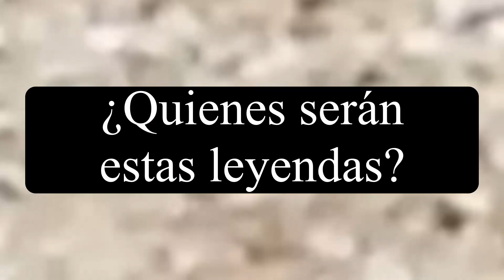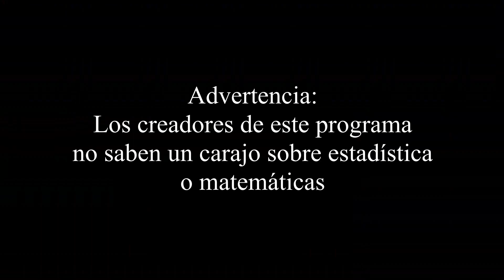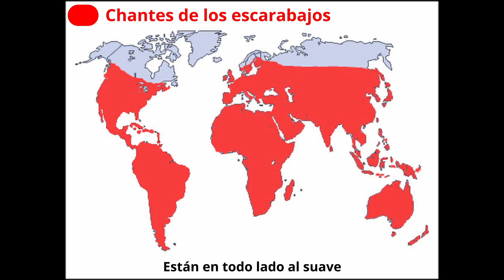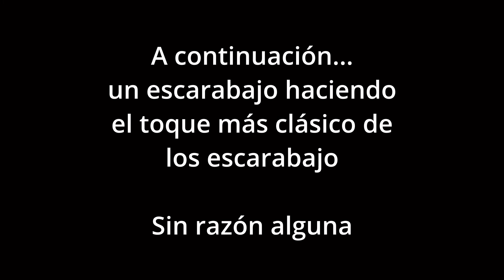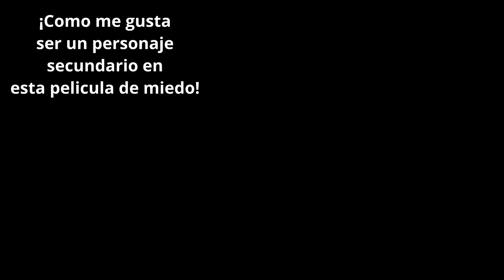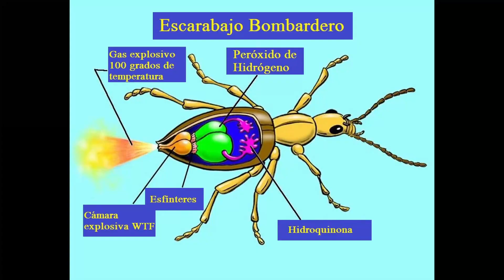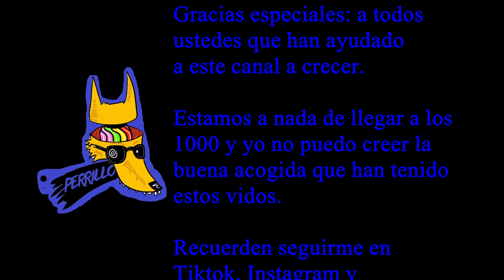Escarabajos: Duros por fuera, jachudos por dentro | Ep 9 | CULTURA COLMILLUDA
マンディブラリス: 第2回我が家最強決定戦 3位決定戦 カブトムシvsスマトラオオヒラタクワガタ

Animal Planet: The Whole Story  "Beetles"

kabukabukuwakuwa: 国産オオクワガタvs国産カブトムシ Dorcus hopei binodulosus vs Trypoxylus dichotomus

BBC Earth: BBC "Oak Tree": Acorn Weevil